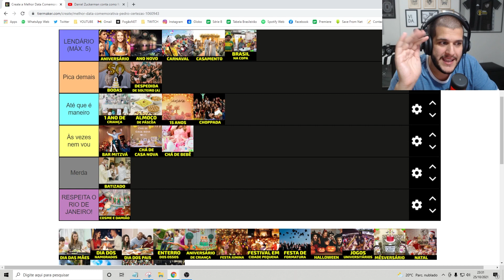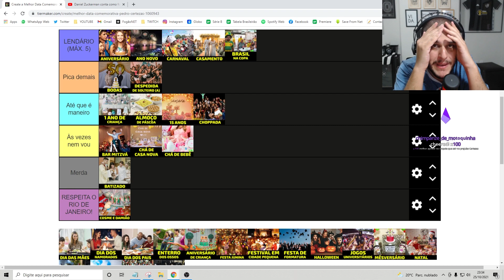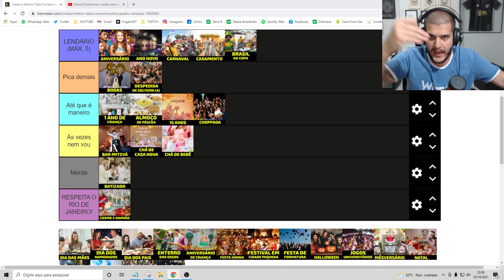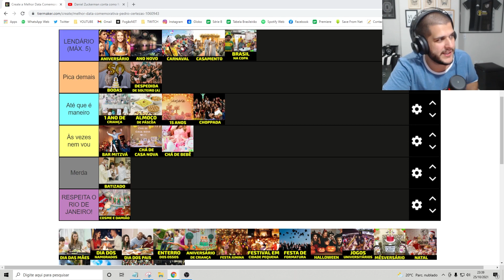CERTEZAS TEM CRISE DE RISO FALANDO SOBRE DESPEDIDA DE SOLTEIRO